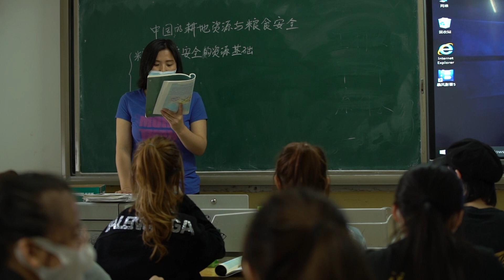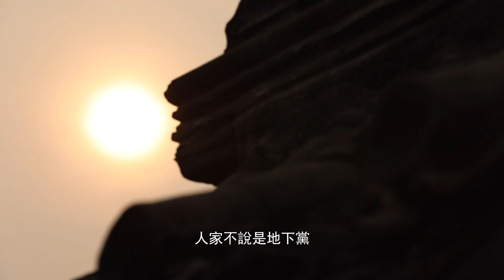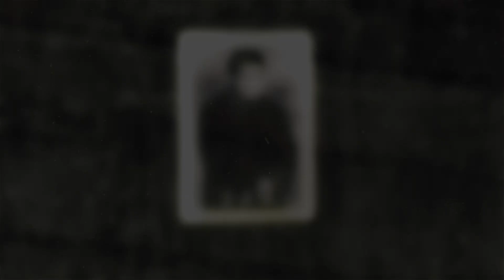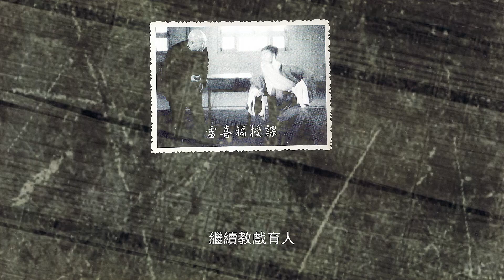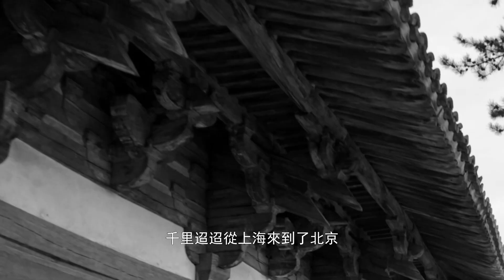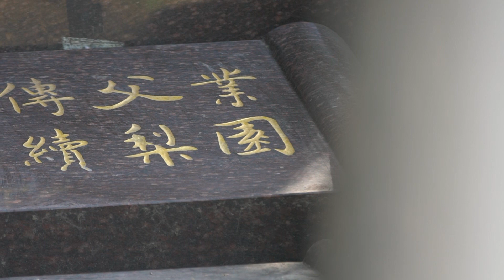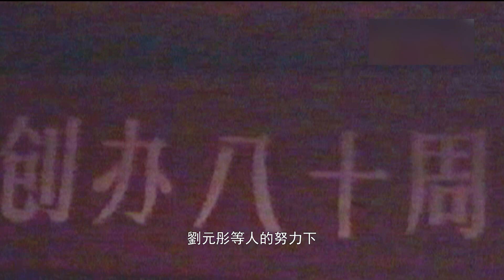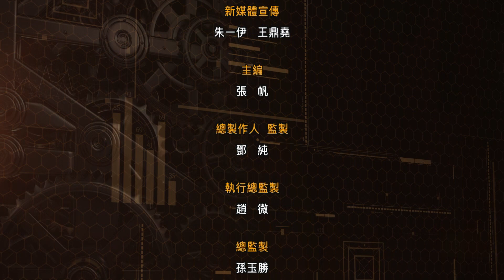鳳凰大視野｜梨園一葉——京劇科班富連成傳奇（五）｜紀錄片｜中國文化【下載鳳凰秀App，發現更多精彩】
站在今天的時間節點，已經過去了將近120年，在中華世紀壇五千年文明的甬道上，記錄著歷史上每一年發生的重大事件。在1904這一年，無線電開始使用，紅十字會成立，還有葉春善成立了喜連成（後稱富連成）。這個承載著越來越多人情感的京城第一科班的故事，勢必還會有更多的後來人讓它繼續……